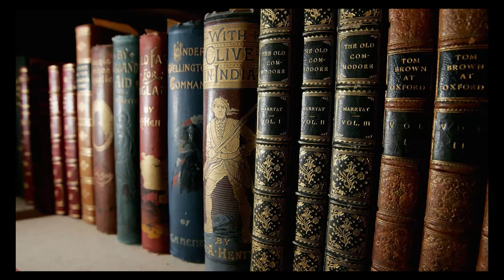The Cost of Man By Adam Jackson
A story i wrote in November 2019, that had particularly resonance in 2020.  My intention was not for a perfect reading of the story, but just something that I could share with people, particularly my friend who is a professional driver and wanted something to listen to (and refused to read anything!)

Have grace!  Also, feedback welcome!